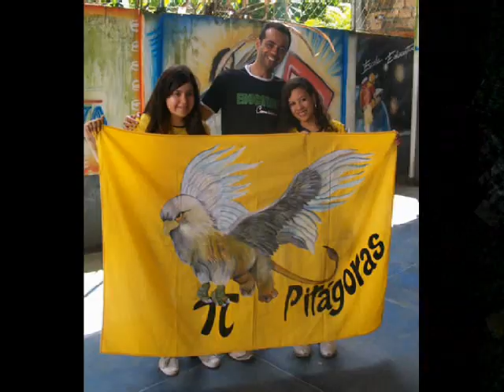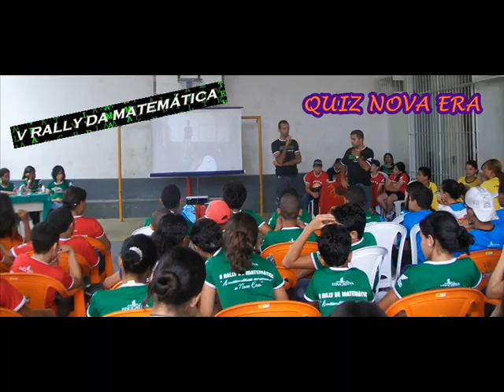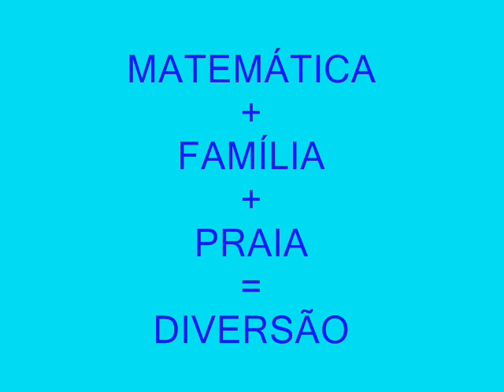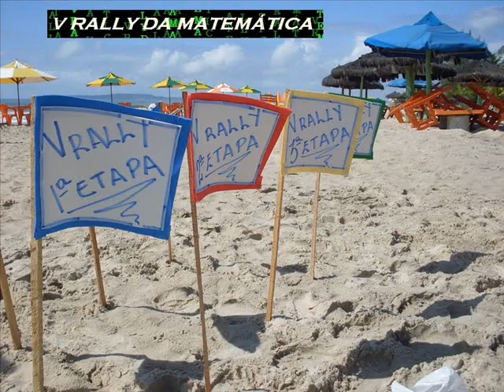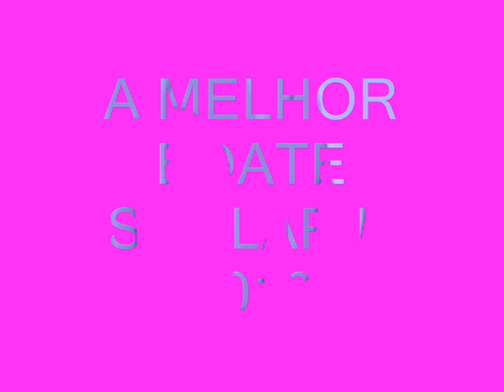V Rally da Matemática - 2010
Meus alunos são um Show!